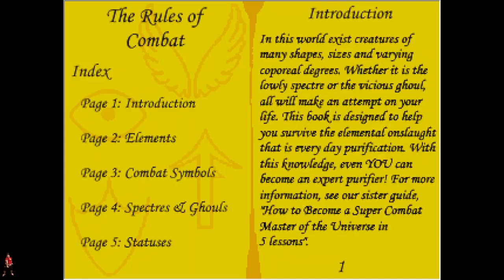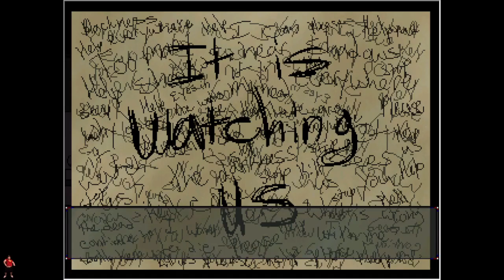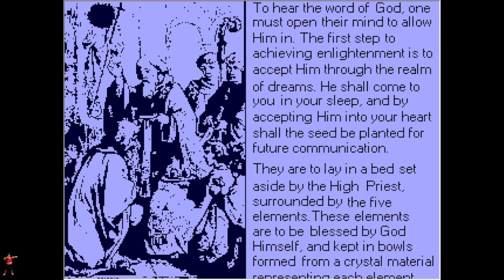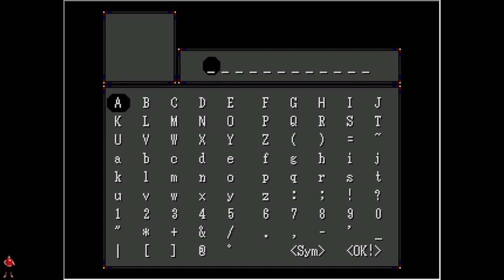Sincere Deceit - ZONE 1 // RESIDENTIAL DISTRICT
Why are so many of these SpinOFFs only available as mega or google drive downloads? I'm not going to risk downloading files from there dude; put your games on Itch.io or Gamejolt like this dev did.

OFF is a game by MortisGhost. I DO NOT OWN THEM.